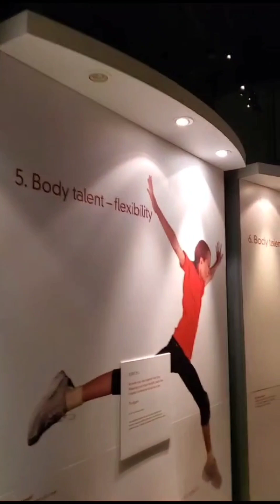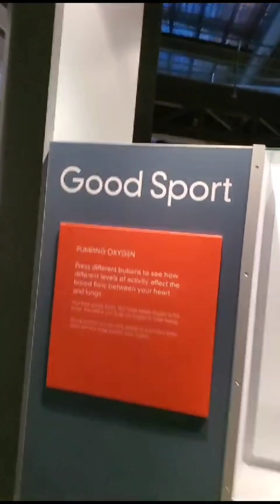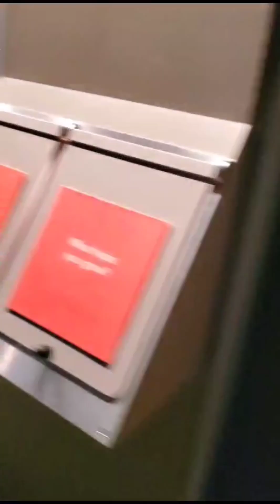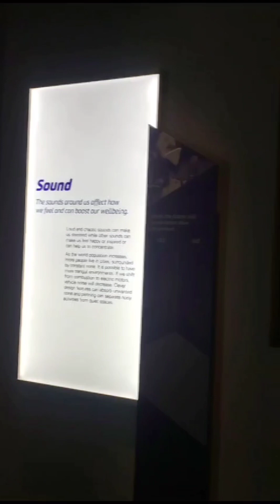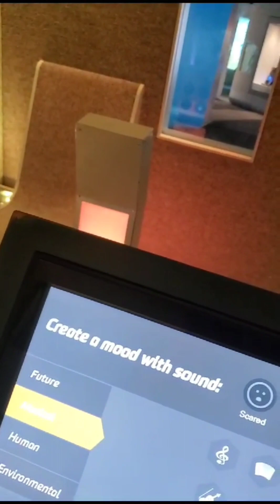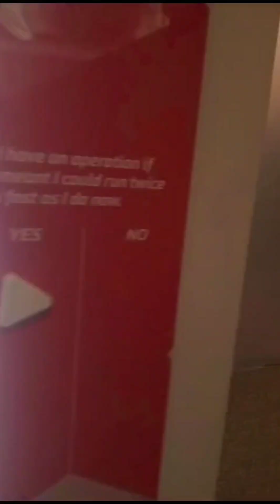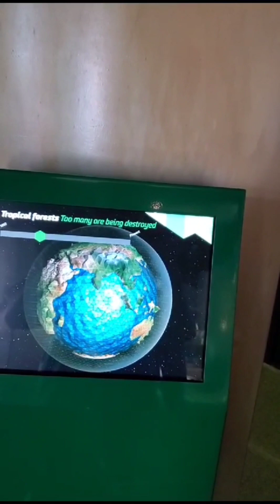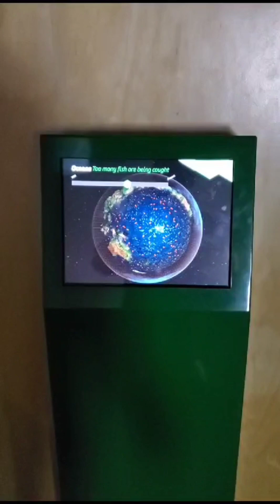The Lighting Room